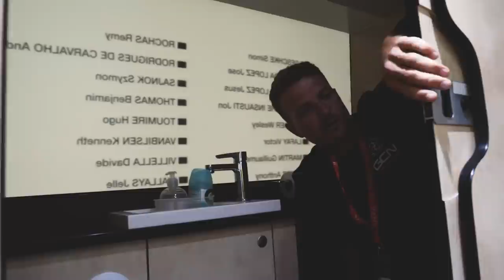Was ist in einem Team-Bus einer Radsportmannschaft? Cofidis-Bus-Tour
Wie sieht es eigentlich im Inneren eines Team-Busses aus? Diese Frage hat Richie umgetrieben, deshalb nimmt er euch heute mit in den Teambus des Teams Cofidis. Und soviel können wir schonmal verraten: mit einem gewöhnlichen Bus hat das ganze wenig zu tun!

🎵 ES_I Go Beast - Pableno

Folgt uns!